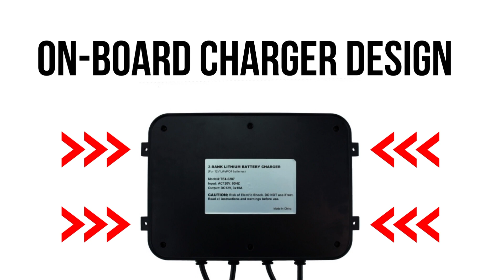Best On Board Lithium Battery Charger 2022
Buy one today!

The Banshee Lithium Lifepo4 Battery Charger for Motorcycle Battery is the perfect tool to keep your motorcycle, car, truck, golf cart, and boat batteries fully charged. This charger is designed for charging and maintaining 12 volt Lifepo4 batteries. The Banshee lithium charger is a fully automatic charger with a built-in circuit protection to prevent overcharging, short circuit and reverse polarity.

Fully Automatic On-board 10 amp Maintainer/Charger

Charge Up To 3 Batteries At Once

Includes x2 Eyelet terminals

Designed to maintain 12V LiFePO4 batteries

Powers on when needed

Powers off when battery is fully charged or Topped off

CHARGER/MAINTAINER

Input Voltage: 105-125V AC,60Hz

Output Voltage: 12V/14.4 (max)

Charging current: 10 amp

FEATURES:

Charging/boosting all 12V LiFePO4 batteries, and maintenance.

3 Charging Ports.

Overcharge and Short circuit protection.

LED power and charging indicators.